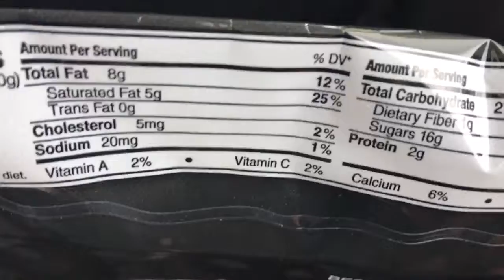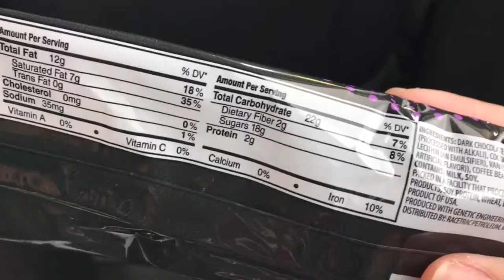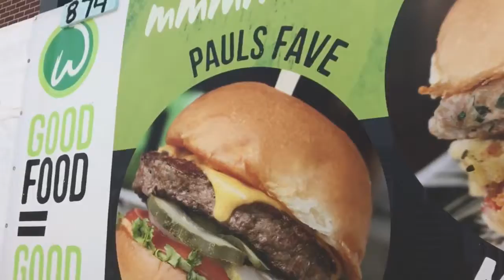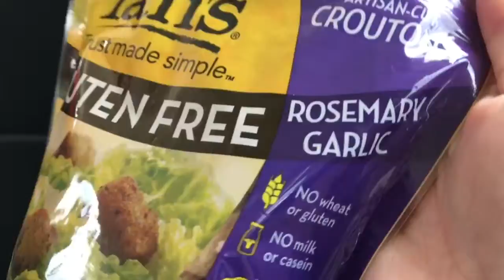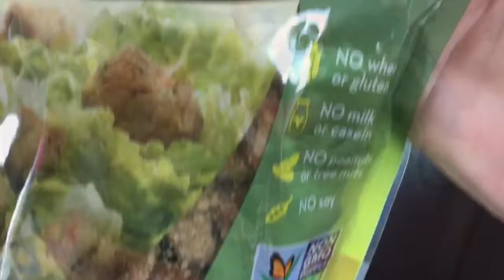Early Mothers Day Outing // SunTrust Park //Enlightened Red Velvet // Summer Shredding Episode 13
Make sure that you guys take a moment and head over to this amazing gyms website and tell them I sent you